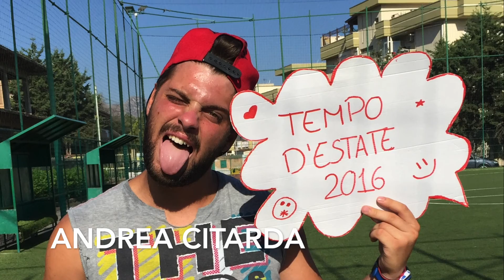TEMPO D'ESTATE 2016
Un piccolo video per raccontare un'altra grande stagione al tempo d'estate! Un ringraziamento a tutti coloro che hanno reso possibile questa esperienza dai bambini a tutti i ragazzi dello staff!